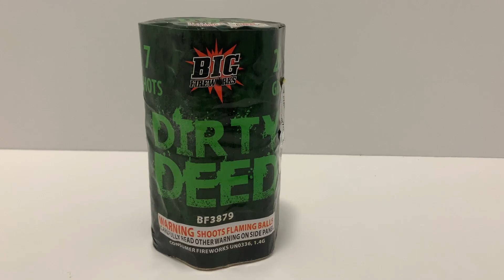Dirty Deed By Big Fireworks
The cake for this demo was pick up at Iowa Fireworks Farm
They are open from June 1st to July 8th and from December 10th to January 3rd